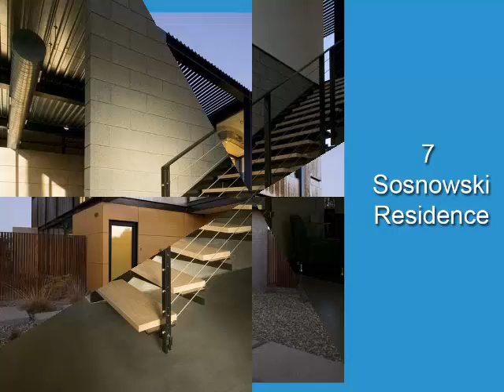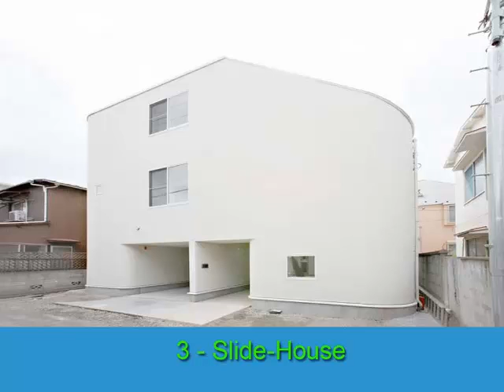最微小的10功能的世界漂亮的房子